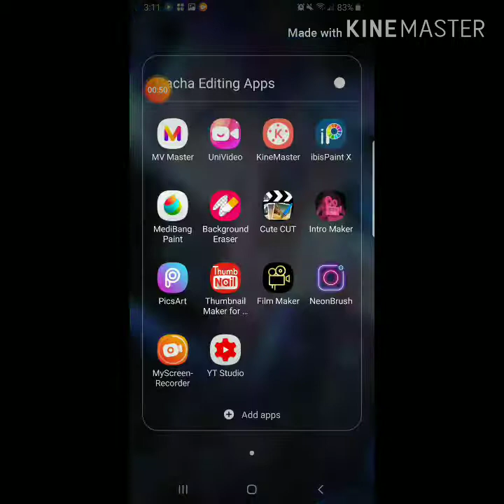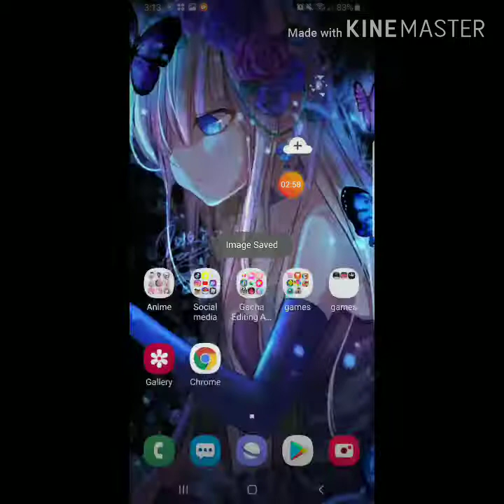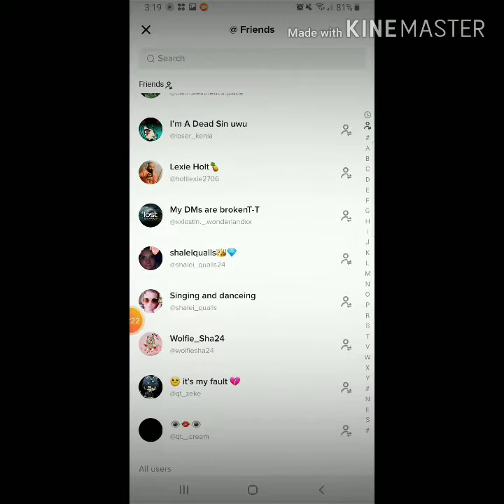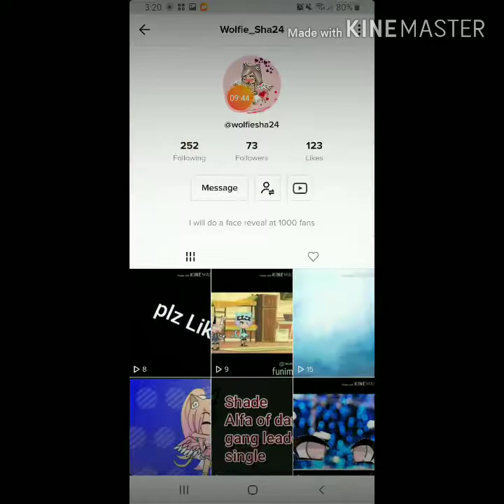First tutorial \Gacha life\ blinking eyes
this only took about an hour to do